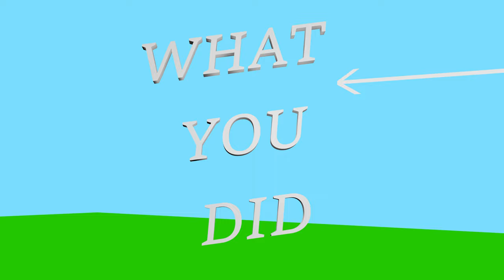I SAW WHAT YOU DID